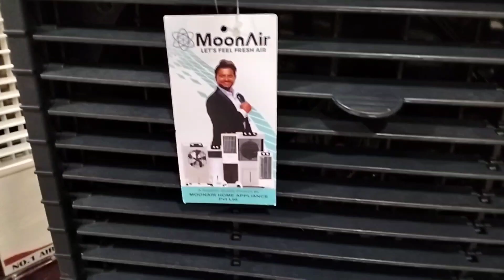45% की छूट में एसी- कूलर की छुट्टी करने आएं ये Tower Fans, बिजली बिल और गर्मी से मिलेगी राहत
45% की छूट में एसी- कूलर की छुट्टी करने आएं ये Tower Fans, बिजली बिल और गर्मी से मिलेगी राहत